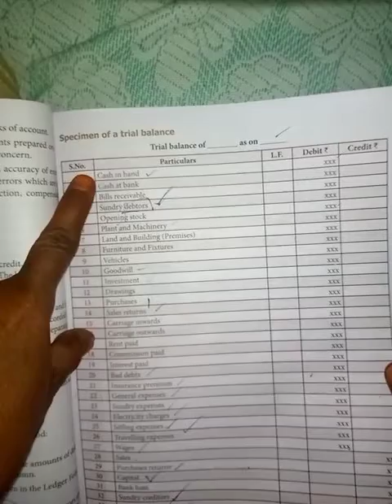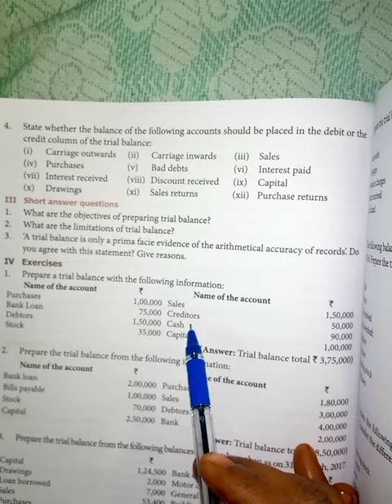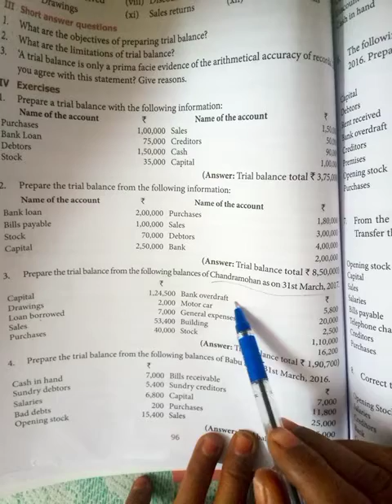Xl accountancy lesson 5 exercise sum 1 to 7